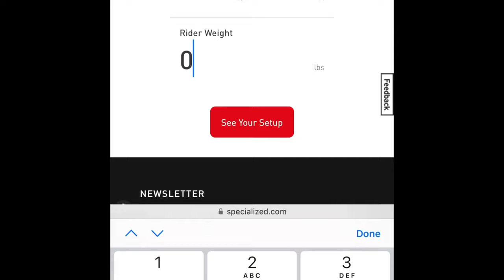2022 Specialized turbo Levo Gen 3/ DID I HATE IT OR LOVE IT?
First ride impressions on my 2022 Specialized turbo Levo comp alloy Gen 3. Did I like it or hate it?

0:00-Intro
0:40-bike setup
1:41-On the trail
4:45-First ride impressions